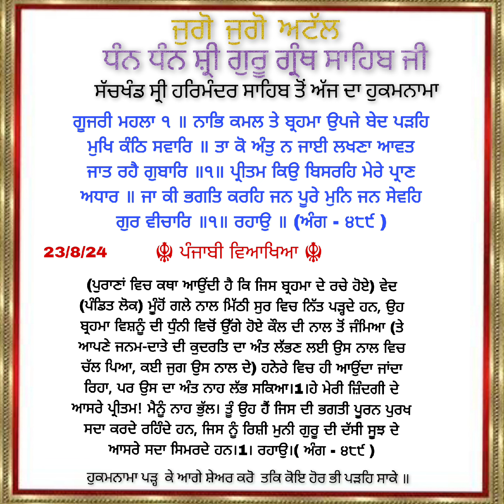23/8/24 Today Hukamnama Sahib Shri Darbar Sahib Amritsar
Daily Hukamnama Sahib Shri Darbar Sahib Amritsar page nu follow and Share kro waheguru ji